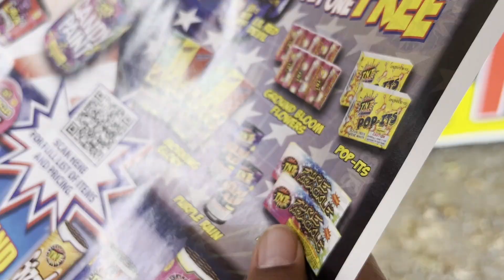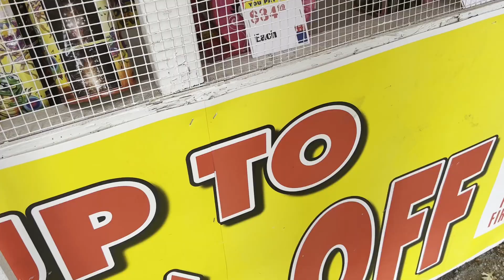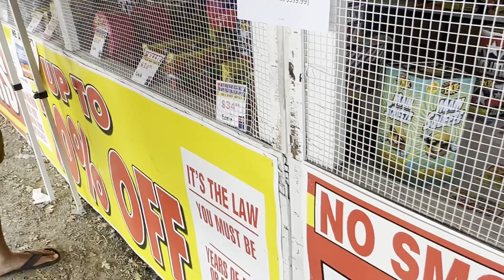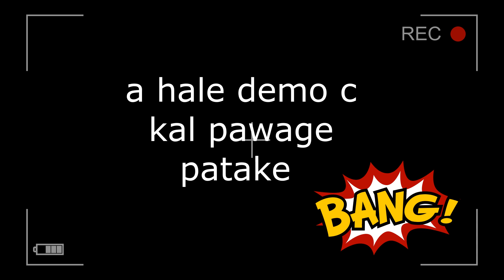4th july . ਇਹਨੇ ਮਹਗੇ ਪਾਟਾਕੇ